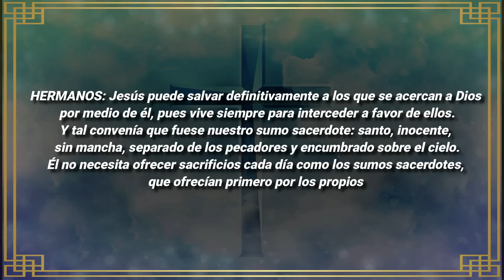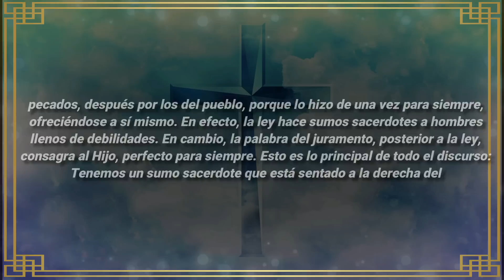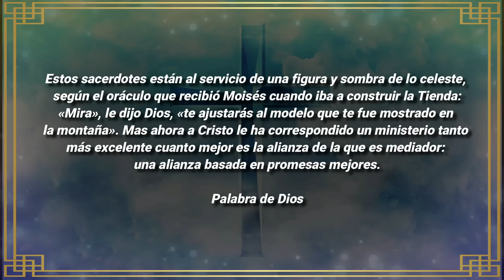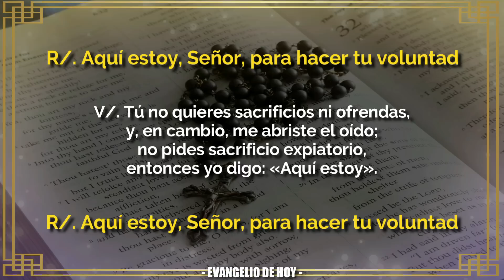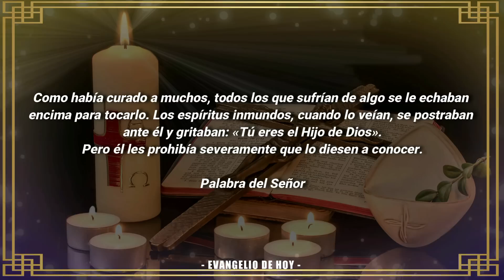Evangelio De Hoy JUEVES 19 De ENERO 2023 ORACION Y REFLEXION Santo Evangelio Del Día De Hoy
ORACIÓN CATÓLICA